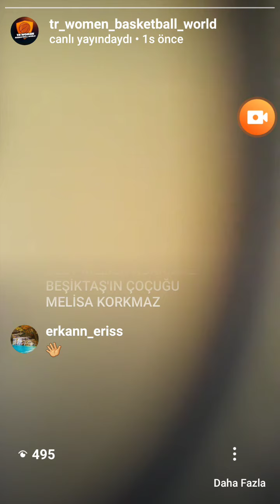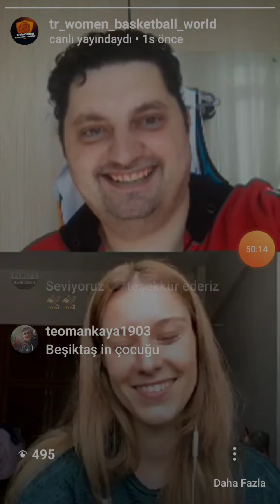Melisa Korkmaz 02 Mayıs 2020 Canlı Yayın Soru Cevap